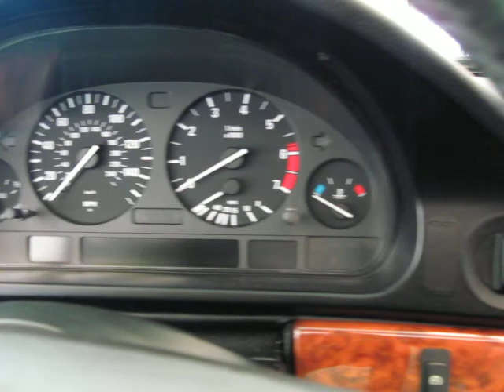1997 BMW 540i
BMW 540i, clean!